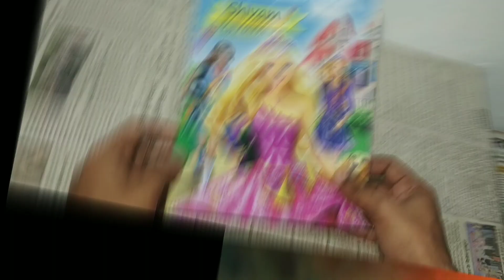How to make Christmas tree using Glue gun and LED Light | At home | Easy to make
Hello friends

Friends today we are learning how to make Christmas tree using glue gun and LED light at home, easy to make.